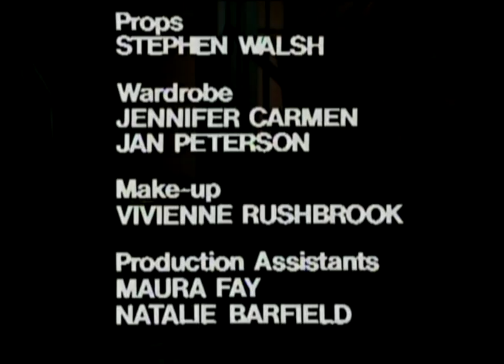Prisoner: Cell Block H - Episode 31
111 Hits air date: 24th December, 2013.

"Prisoner: Cell Block H" "Episode 31" "Episode 031" "Ep31" "Ep031" "Complete Episode" "Complete Episodes" "Full Episode" "Full Episodes" "Bea Smith" "Val Lehman" "Lizzie Birdsworth" "Sheila Florance" "Doreen Anderson" "Doreen Burns" "Colette Mann" "Monica Ferguson" "Lesley Baker" "Karen Travers" "Peta Toppano" "Lynn Warner" "Kerry Armstrong" "Noeline Bourke" "Jude Kuring" "Erica Davidson" "Patsy King" "Vera Bennett" "Fiona Spence" "Celia Stewart" "Home and Away" "Home & Away" "Meg Jackson" "Meg Morris" "Elspeth Ballantyne" "Greg Miller" "Barry Quin" "Jean Vernon" "Christine Amor" "Steve Wilson" "Jim Smillie" "George Lucas" "Bill Hunter" "Mum Brooks" "Mary Ward" "Judith-Anne Watkins" "Kim Deacon" "Clara Goddard" "Betty Lucas" "1979" "Season 1" "Season 01" "Season 001" "Wentworth" "Wentworth Detention Centre" "Wentworth Prison" "Dangerous Women" "Caged Women" "Bad Girls" "Oz" "Orange is the New Black" "Prison Drama" "Jail" "Gaol"